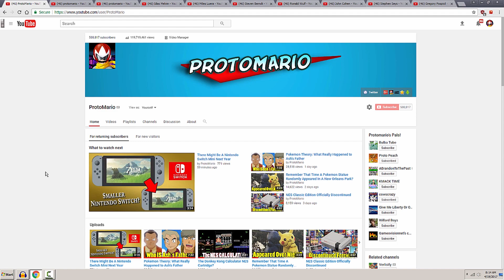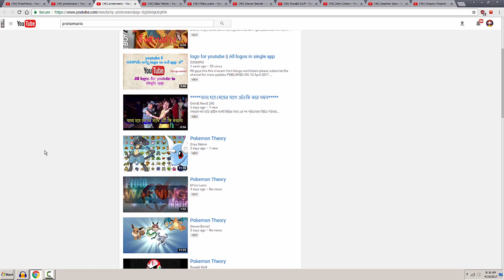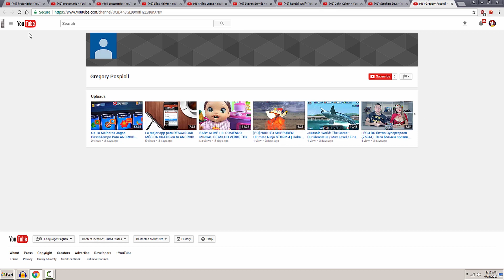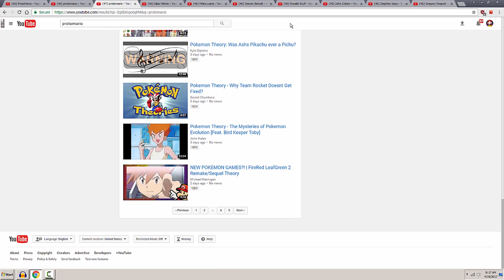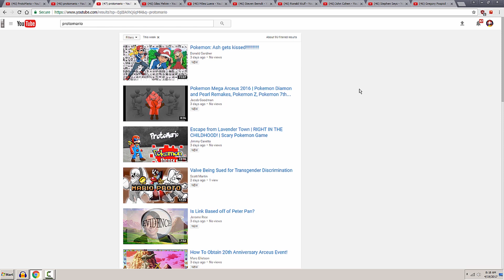The Re-Uploads Got Worse...?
Music used -
Exotics